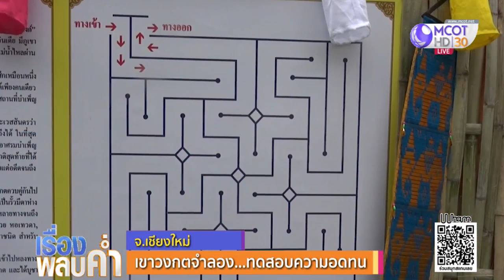'เขาวงกต' ทดสอบความอดทน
ทดสอบความอดทน! วัดเจ็ดลินเชียงใหม่ 'จำลองเขาวงกต' ต้อนรับเทศกาลลอยกระทง วกไปวนมา ให้นักท่องเที่ยวได้เดินทดสอบความอดทน คลิก